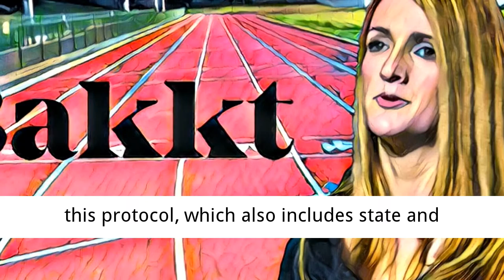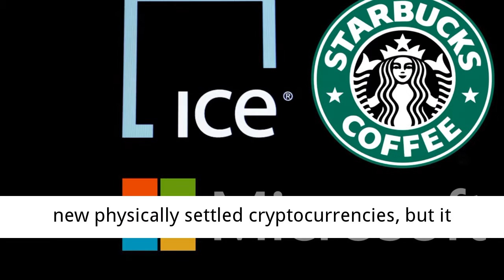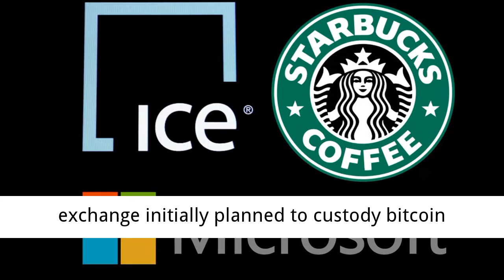What’s Holding Back Bakkt’s Bitcoin Futures?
The Takeaway

Bakkt, the proposed bitcoin futures exchange, remains in regulatory limbo
CFTC Chairman Christopher Giancarlo wouldn’t discuss specific proposals, but his general comments about crypto regulation offer hints at the reasons Bakkt is languishing
Part of the problem appears to be the firm’s plan to custody its own bitcoin, and clear trades through its parent company’s clearinghouse
This proposal may present issues both in terms of regulatory jurisdiction and opposition from other clearinghouse participants

When Bakkt?
The question has been posed repeatedly since last summer, when Intercontinental Exchange (ICE), the parent company of the New York Stock Exchange, first revealed its grand vision for a bitcoin futures platform that would help take the cryptocurrency to the next level of mass acceptance. Bakkt has postponed its launch date twice now, including an indefinite delay at the end of 2018.
It’s widely known that Bakkt’s holdup is regulatory in nature, rather than technical. But the specific reasons for the delay have been hazy, the subject of rumor and speculation in crypto legal circles and anonymously sourced news articles.
This much is clear: Bakkt needs the Commodity Futures Trading Commission (CFTC) to provide a final green light before it can launch. In blog posts, Bakkt CEO Kelly Loeffler has said the exchange is working with the regulator but offered little in the way of detail. (Bakkt declined to comment for this article.)
The CFTC, for its part, has kept quiet about Bakkt, so it’s hard to tell where in the process the agency is.
However, CoinDesk recently sat down with CFTC Chairman J. Christopher Giancarlo, who became a hero to the crypto community after advocating for a “do no harm” approach to regulating the space before Congress in early 2018.
While he wouldn’t discuss any specific proposals or companies being reviewed, Giancarlo spoke in very general terms about the regulatory issues facing new crypto products, offering insight on how the 45-year-old agency is approaching futures, as just one example.
And if you read between the lines, his comments offer some clues about the snags Bakkt has hit.
The 80-year-old protocol
Describing the broad contours of U.S. derivatives regulation, Giancarlo used the language of the community which has nicknamed him “CryptoDad.”
“In the world of crypto, everything’s based on certain protocols. Well the law is also a protocol, we work on a really old protocol – in our case it’s over 80 years old,” he said, referring to the Commodity Exchange Act of 1936. “It’s voluminous, it’s thousands of pages of regulations and it’s very detailed.”
Under this protocol, which also includes state and federal antecedents and began to take form as far back as the 1860s, regulation of derivatives was bifurcated between the state and federal governments, Giancarlo explained.
“The deal that was struck was there’d be federal oversight of the exchanges, derivatives products, certain intermediaries, and the clearinghouses but the entities that actually held custody of financial instruments, like cash, were usually regulated as banks or trusts under state law or a national charter,” Giancarlo said.
These custodians, which also include commodity warehouses regulated by state-level agencies or by the U.S. Department of Agriculture, hold the underlying assets and deliver them to customers when their futures contracts expire.